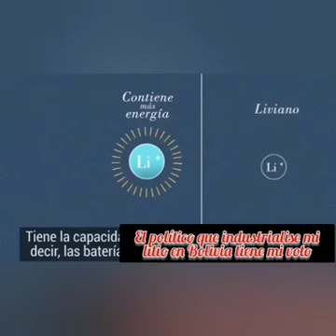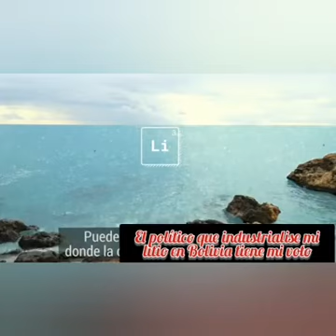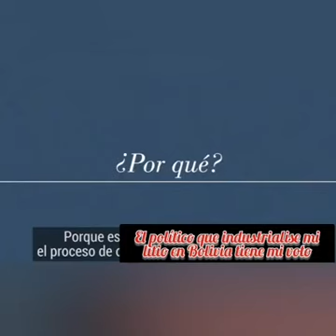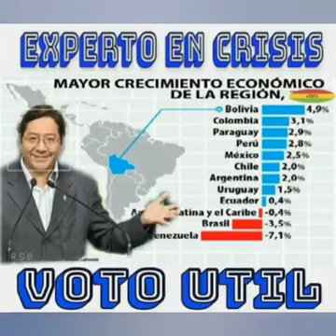ASSALTO AO OURO BOLIVIANO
ASSALTO COLONIAL, ROUBO DO OURO DA BOLIVIA, GOLPE NA BOLIVIA, MASSACRES CONTRA O POVO BOLIVIANO, IMPERIALISMO, NARCO ESTADO BOLIVIANO,